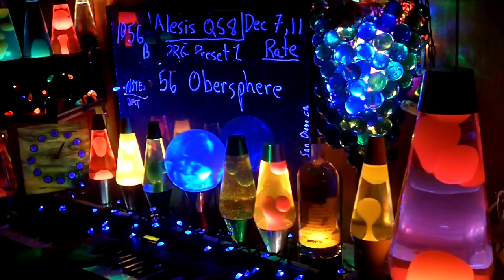1056b YT MrAlesisMan - Alesis QS8 - PRG Preset 1 - Obersphere - 056 ++